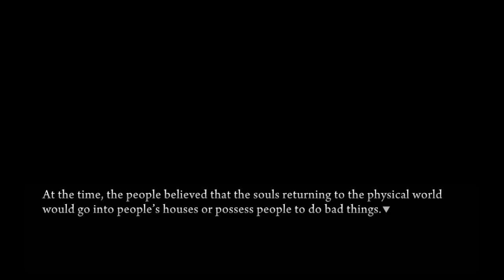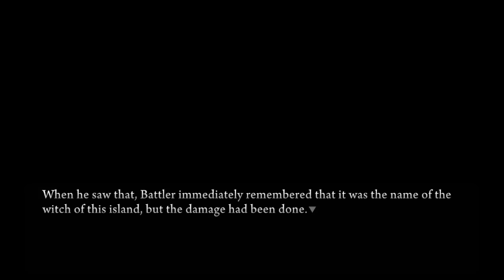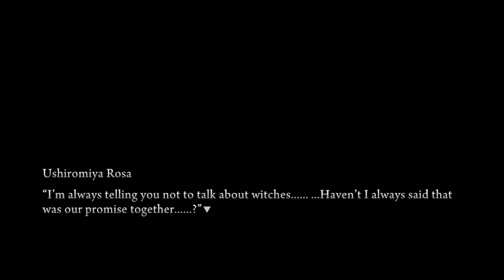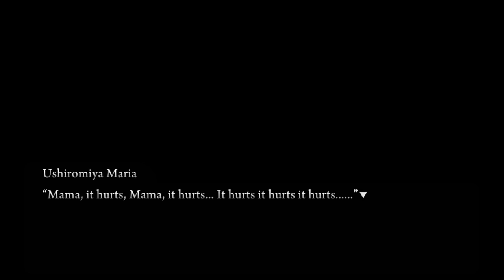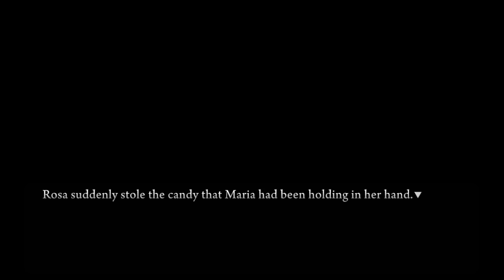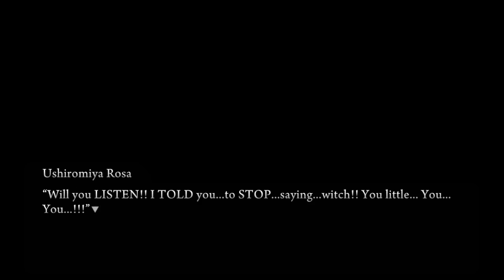Umineko When They Cry Episode 2 #13 - She Did it Again